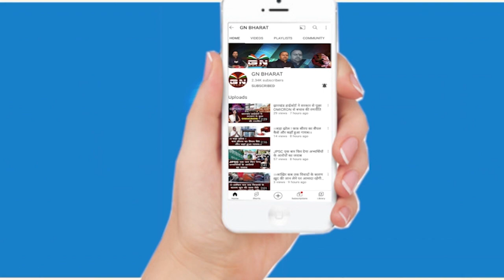IAS, IPS से CM हेमंत सोरेन ने कहा- झारखंड के लोगों की भाषा संस्कृति के साथ कम्युनिकेशन बनाएं